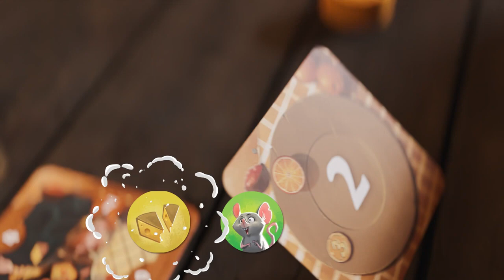Jeu Cheese Master version française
Dans ce jeu d’observation et de rapidité, les joueurs vont devoir déduire le nombre de fromages restants après chaque lancer de dés.